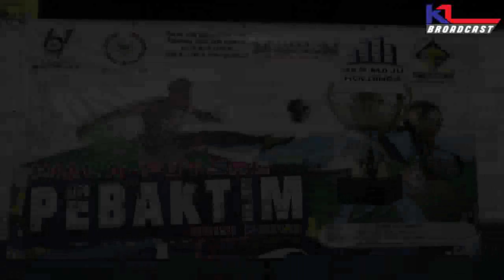Pertandingan Futsal Piala PEBAKTIM